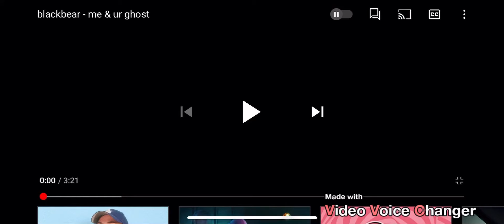Me and ur ghost blackbear chipmunks version music video